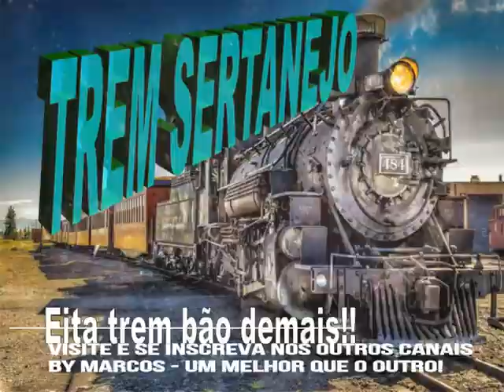João do Reino & Jurandir - Nossos Momentos - Ano de 1992